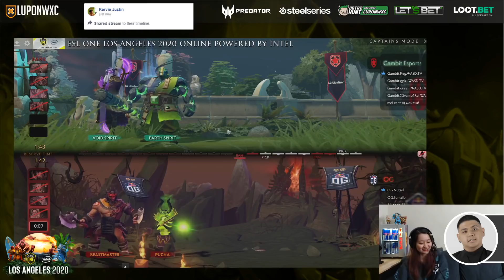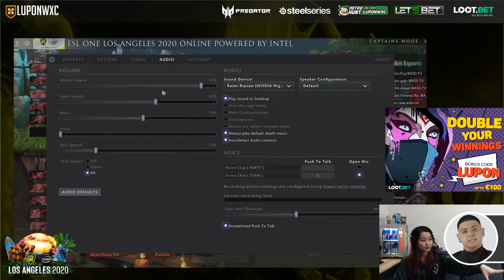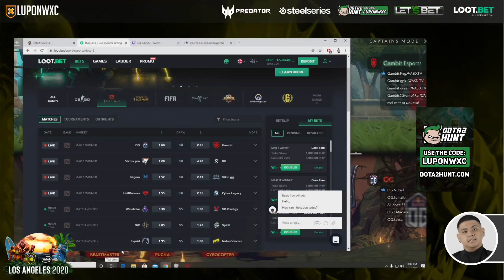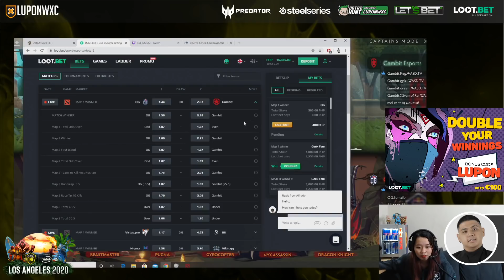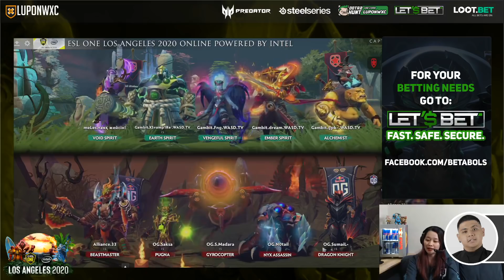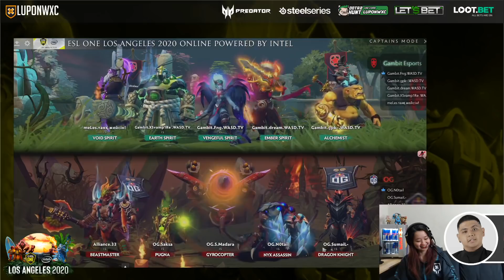OG vs Gambit Esports Game 1 (BO3) | ESL One Los Angeles Online 2020: EU & CIS